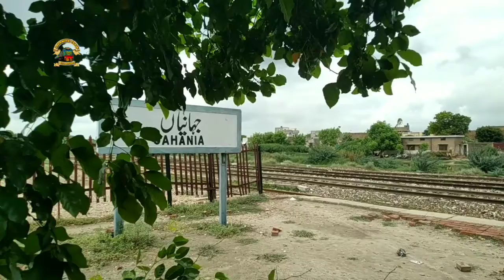ZCUP30 6351 KARACHI EXP JAHANIA STATION